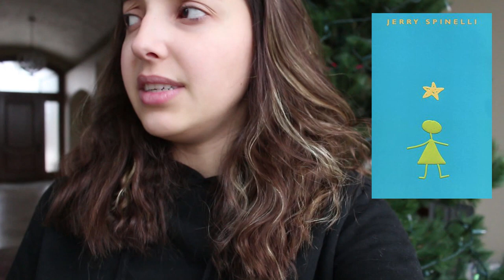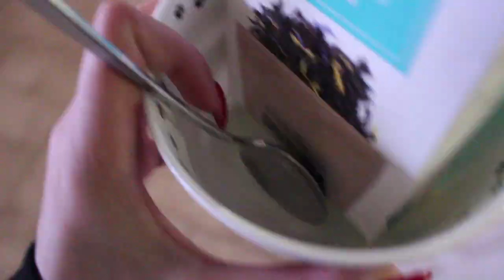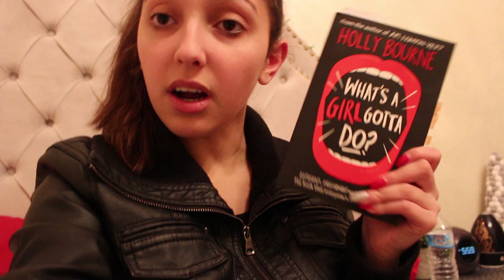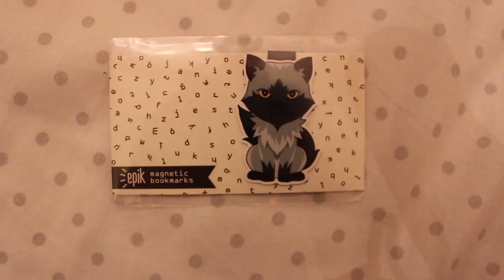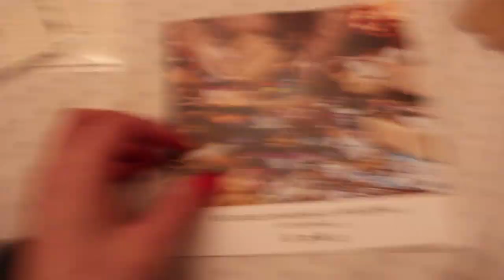weekly reading vlog // dec 4-9, 2017